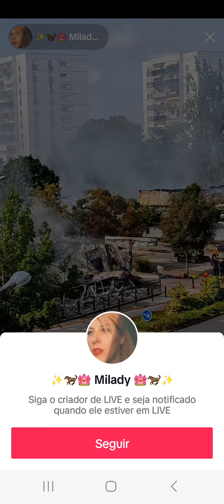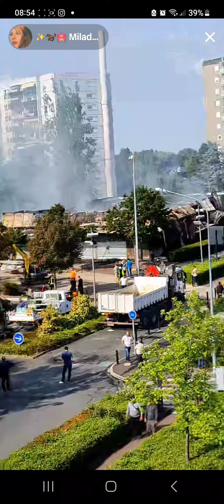Gta Vice city france live liberer les prisionniers parti le pillage par le monde en action